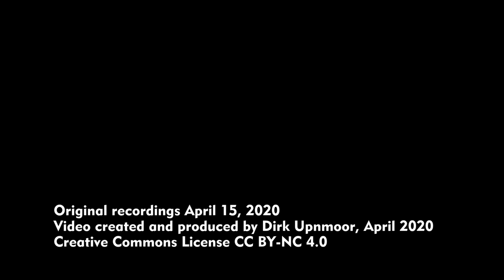Hamburg: Exkursion zur Baustelle der neuen Kattwykbrücke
Die Kattwykbrücke überquert im Südwesten Hamburgs die Süderelbe. Die Brücke ist eine Hubbrücke, der Mittelteil kann für die Durchfahrt von Seeschiffen angehoben werden. Außer vom Straßenverkehr wird die Brücke auch von der Bahn genutzt. Da das Bahngleis in der Mitte der zweispurigen Straße verläuft, muss für jede Zugfahrt die Straße gesperrt werden. So kommt es, bedingt durch Schiff- und Bahnverkehr, häufig zu Wartezeiten auf der Straße. Aus diesem Grund wird eine zweite Brücke nur für den Bahnverkehr, mit zwei Gleisen, gebaut. Mit Stand April 2020 ist die neue Brücke äußerlich schon ziemlich fertig.

Szenenfolge:
00:00 Ein Güterzug kommt aus der alten Brücke (Ansicht von Osten – Hohe Schaar).
02:05 Direkt nördlich, an der Süderelbe, liegt das Containerterminal Altenwerder. Ein Containerschiff von ONE wird von einem Schlepper in die Süderelbe geschleppt.
03:16 Ein Binnenschiff fährt unter der Brücke durch. Dafür braucht der Mittelteil nicht gehoben zu werden.
04:30 Ansichten von alter und neuer Brücke
04:48 Öffnung der alten Brücke (Der Geräuschpegel stammt nicht vom Antrieb – 2 Männer arbeiten mit Rüttelplatten im Vorfeld der neuen Brücke.)
06:42 Schließen des Fahrleitungstrenners. Ein beweglicher Metallstreifen wird verschoben, um die Lücke in der Fahrleitung zwischen festem und beweglichem Brückenteil zu schließen. Diese Trenner sind auf beiden Seiten vorhanden. Sie werden jeweils vor einer Zugfahrt geschlossen und danach wieder geöffnet.
06:56 Ein Güterzug fährt über die alte Brücke, währenddessen fährt ein Binnenschiff unter ihr durch.
09:10 Öffnen des Fahrleitungstrenners
09:42 Ansicht der beiden Brücken von der Moorburger Seite
10:02 Auf der Moorburger Seite wurde mit Vorarbeiten für die Gleise zur neuen Brücke begonnen.